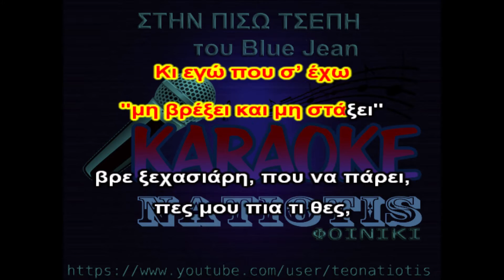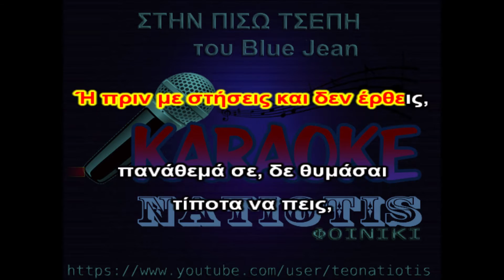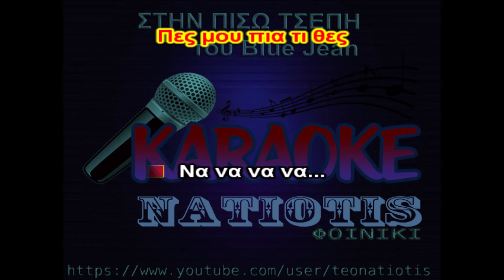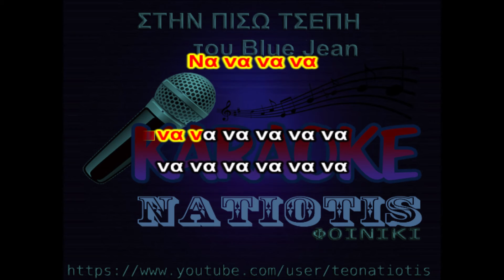ΣΤΗΝ ΠΙΣΩ ΤΣΕΠΗ ΤΟΥ blue jean original karaoke (Κ. Κυρμιζή)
(στο μέτρο του δυνατού)
Για τις επιθυμίες σας στείλτε μήνυμα εδώ:
τοποθέτηση κυλιόμενων στίχων:
Θοδωρής Νατιώτης